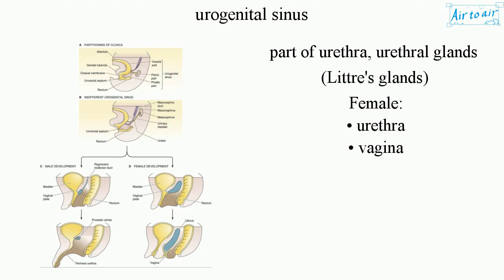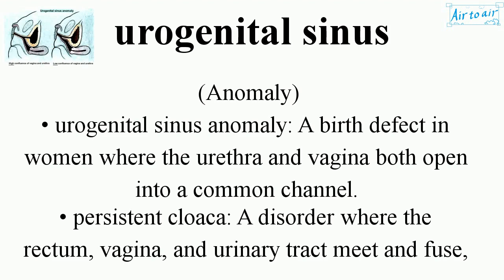urogenital sinus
The ventral part of the cloaca, formed after the cloaca separates from the anal canal during the 4-7th weeks of development. It is present only in the development of the urinary and reproductive organs.

(Differentiation)
Male:
• upper region: urinary bladder
• pelvic region: prostatic and membranous parts of urethra, prostate, bulbourethral gland (Cowper's glands)
• phallic region: spongy (bulbar) part of urethra, urethral glands (Littre's glands)
Female:
• urethra
• vagina

The urogenital sinus and genital tubercle give rise to the external genitalia in both sexes.

(Anomaly)
• urogenital sinus anomaly: A birth defect in women where the urethra and vagina both open into a common channel.
• persistent cloaca: A disorder where the rectum, vagina, and urinary tract meet and fuse, creating a cloaca, a single common channel.